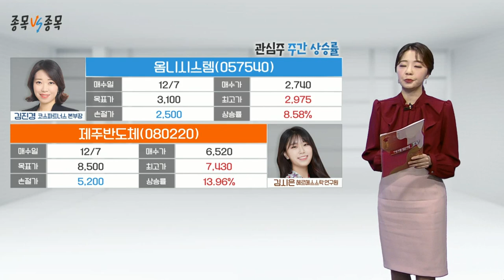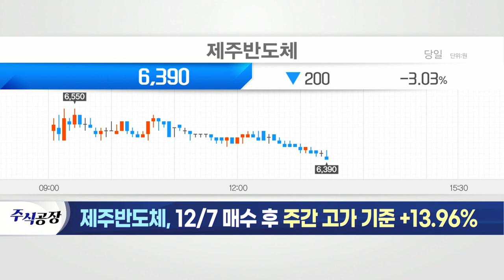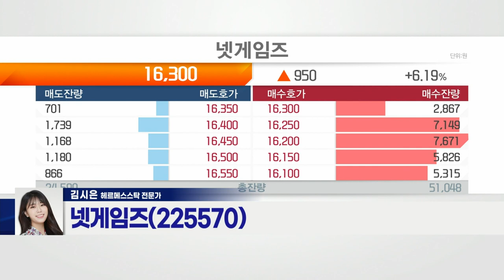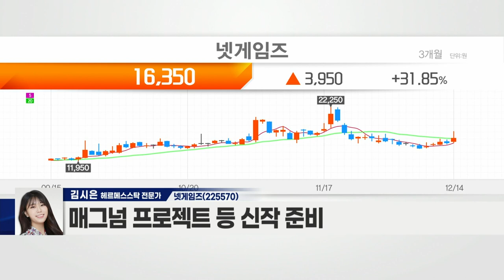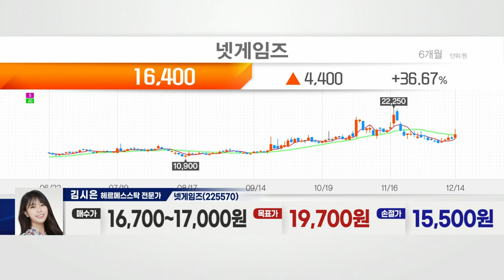한익스프레스(014130) VS 넷게임즈(225570)_종목 VS 종목 (20211214)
한익스프레스(014130)
- 육상화물·국제운송 등 사업 영위
- 특수화물 분야 국내 최고 경쟁력 보유
- 中 법인 통한 해외물류 사업 확대
- 기존 거래처 매출 확대
- 신규 사업권 수주 증가
- 코로나19 영향으로 배송 물량 증가
- 신선식품 배송 급증 가능성 확대
- 콜드체인 시스템 구축… 수요 충족 가능

넷게임즈(225570)
- 서브컬쳐 게임 ‘블루 아카이브’ 흥행
- 국내 및 글로벌 237개국 출시
- ‘블루 아카이브’ 일 매출 규모 13억 추정
- 국내 구글 매출 5위·원스토어 매출 1위
- 블루 아카이브, 日 트레이딩 카드 게임 시장 진출
- NFT 등 신사업으로 사업 확장 가속도
- 지주사 NXC, 코빗의 최대주주
- NFT 플랫폼 입정 가능성 확대
- 매그넘 프로젝트 등 신작 준비